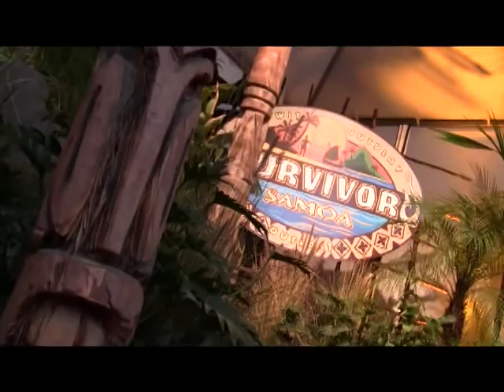Interview with Survivor: Samoa runner-up Russell Hantz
Russell Hantz, the runner-up and fan-favorite on Survivor: Samoa says his competitors were "weak-minded people."  Russell was still upset about his loss to Natalie White during our interview on the red carpet following the live reunion show on Sunday, December 20.  Russell has even set up his own Web site -- RussellGotScrewed.com.

Be sure to check out RealityTVMagazine.com for more exclusive Survivor coverage.